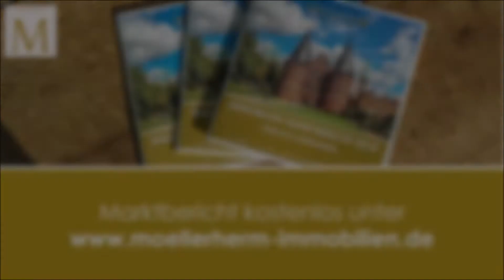Der Möllerherm Song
Richtig gehört. Wir haben unseren eigenen Song und sind mächtig Stolz drauf.

Möllerherm Immobilien - persönlich gut beraten

Ihr Immobilienmakler in Lübeck, Kiel, Ostholstein, Hamburg, Bremen & Umgebung.